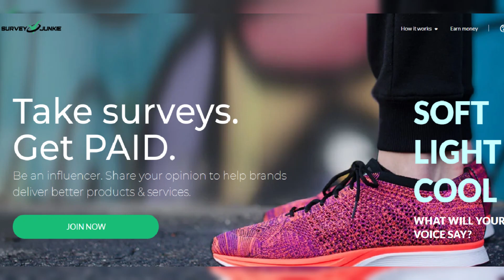Gary Wayt, partner of Teen Moms star Amber Portwood, seen in Oklahoma amid disappearance:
Gary Wayt, partner of Teen Moms star Amber Portwood, seen in Oklahoma amid disappearance: authorities